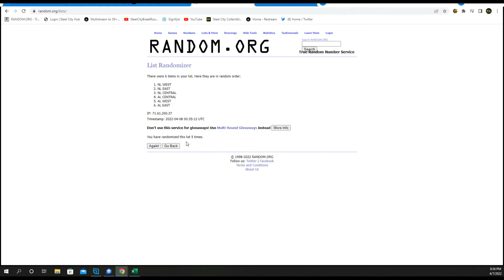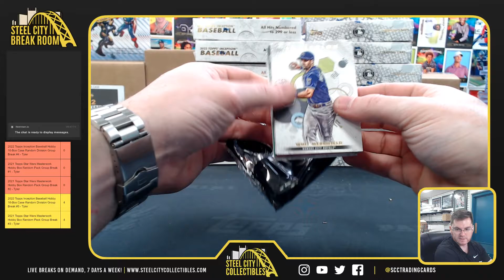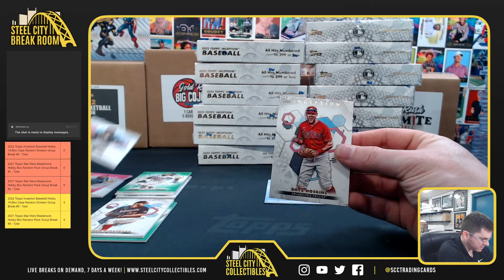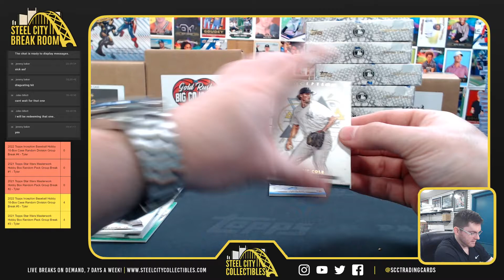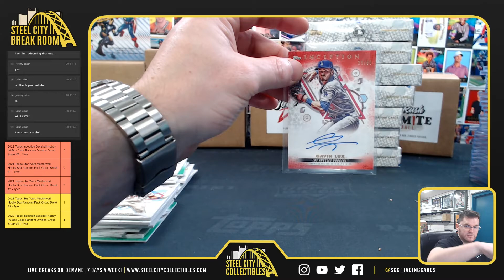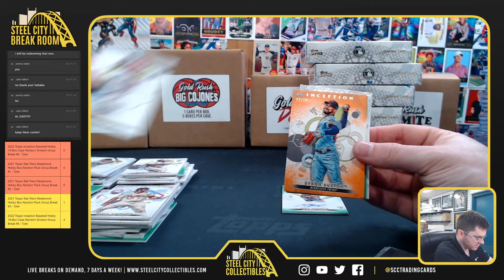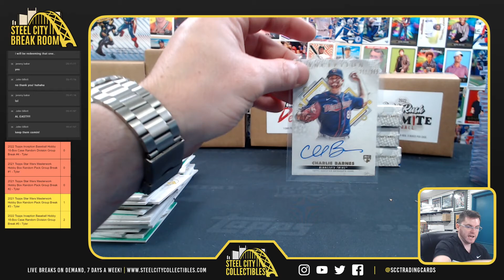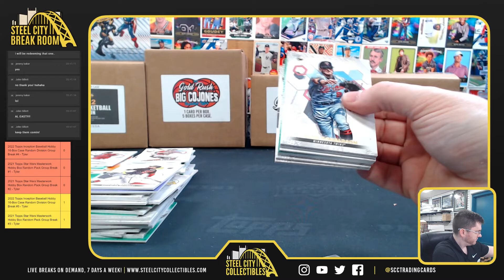2022 Topps Inception Baseball Hobby 16-Box Case Random Division Group Break #4 - Tyler